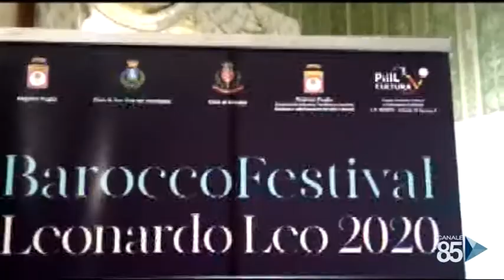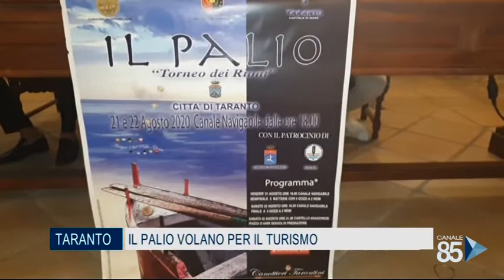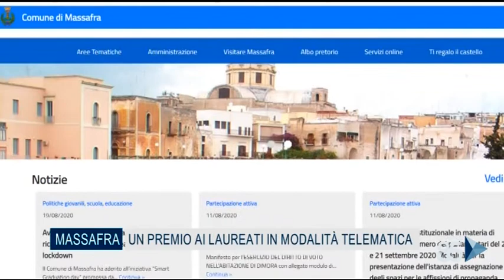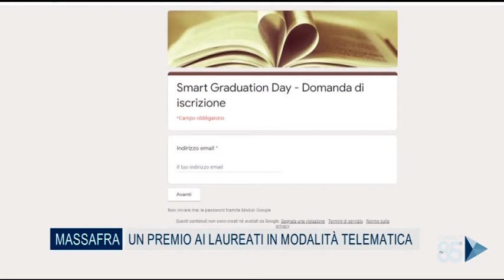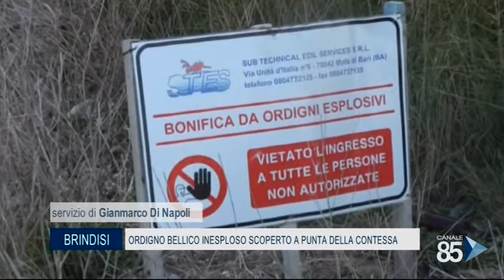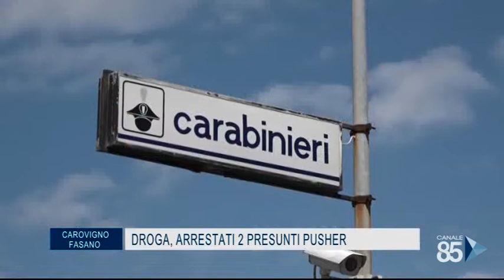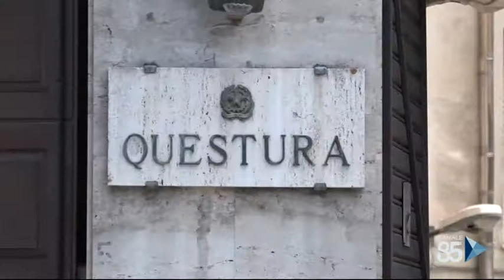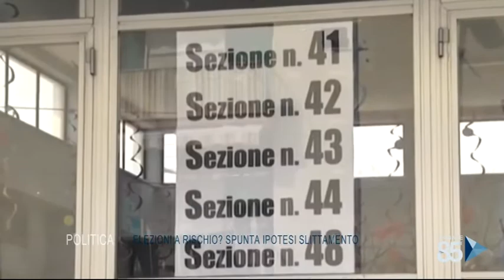85 News 2^ edizione del 20 Agosto 2020